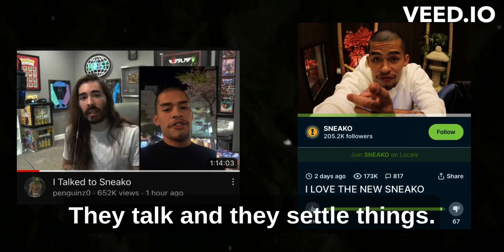Sneako And Peguinz0 Spoke To Each Other..